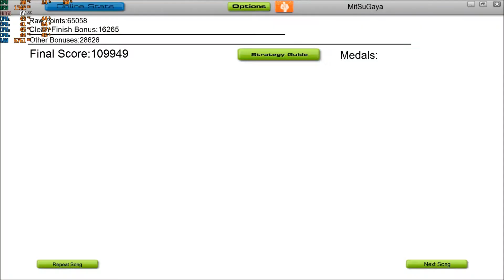Audiosurf - Frequencerz - The Unknown (Original Mix)